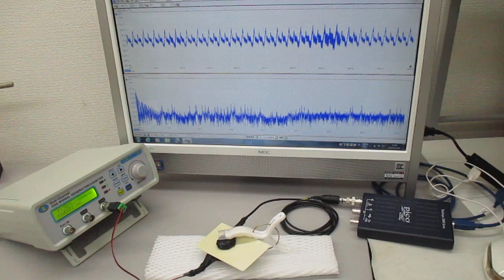超音波プローブの発振制御による表面検査技術（超音波システム研究所）